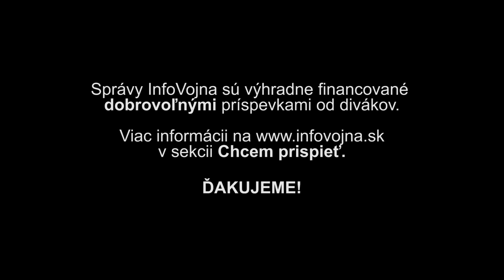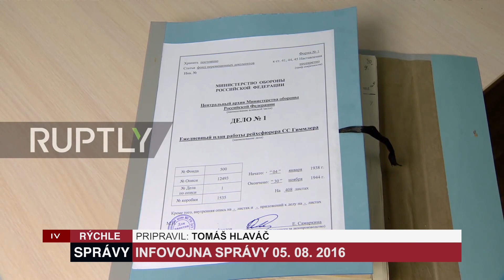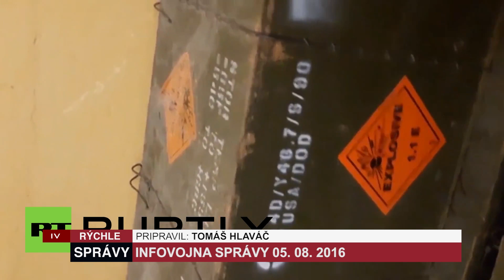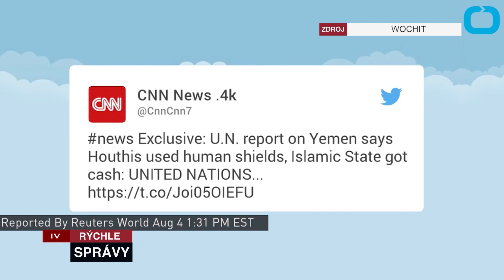Infovojna Správy 05. 08. 2016